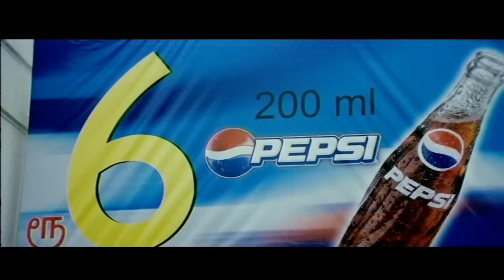Vadivelu Full Comedy Collection | Vadivelu Comedy Scenes | Vadivelu Rare Comedy | Tamil Super Comedy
Kumaravadivel Natarajan (born 12 September 1960), known professionally as Vadivelu, is an Indian actor, comedian and playback singer. Since the 1990s, he has performed in supporting and lead roles as a comedy actor in Tamil cinema. He was also seen with actor Goundamani and Senthil in some movies. He gained widespread acclaim in Kollywood in the 2000s. His first film as a lead actor, Imsai Arasan 23rd Pulikesi (2006), achieved commercial and critical success. His career declined in 2010s, with contreversies and received a ban from future films, with Mersal (2017) being his last film

©TamilFilmJunction ✅